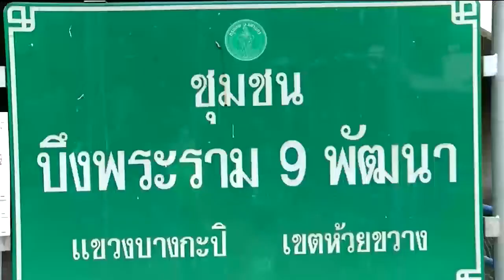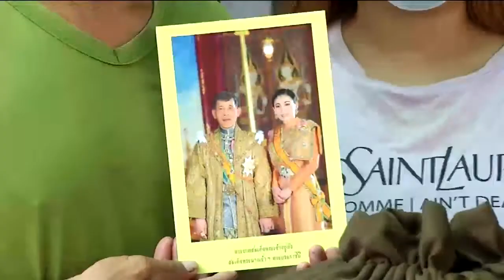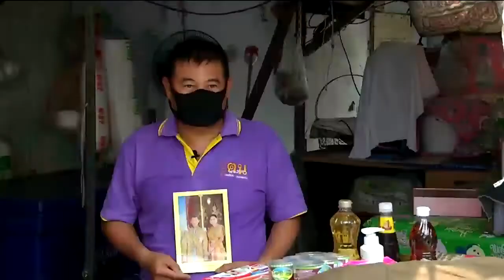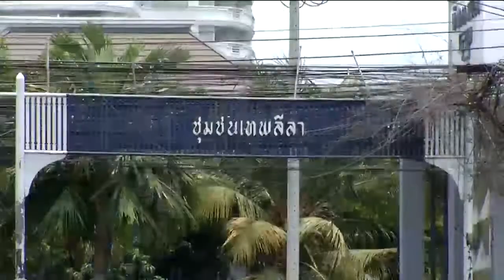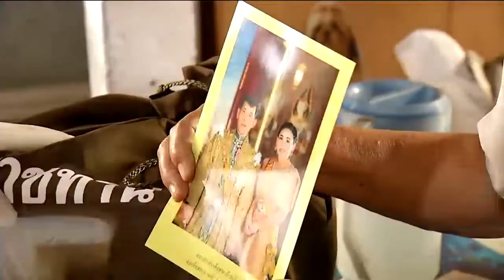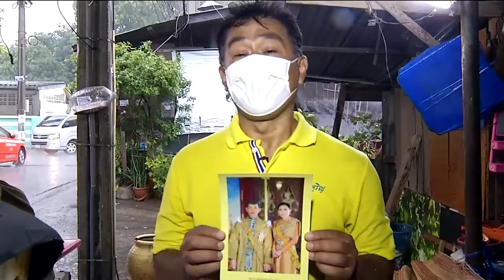ข่าวในพระราชสำนัก 13 เม.ย. 63